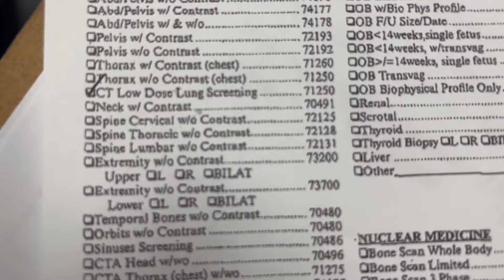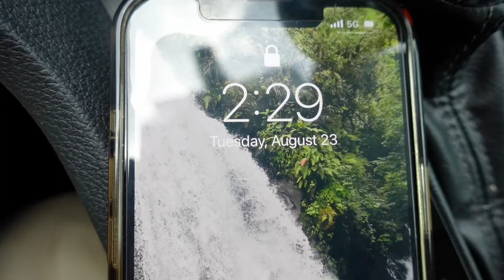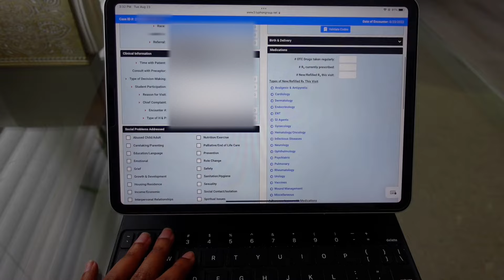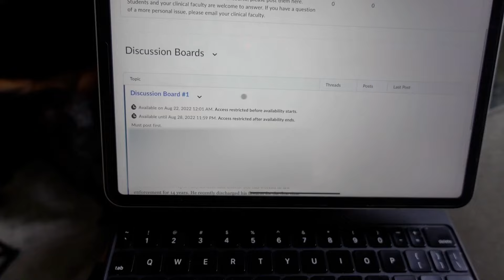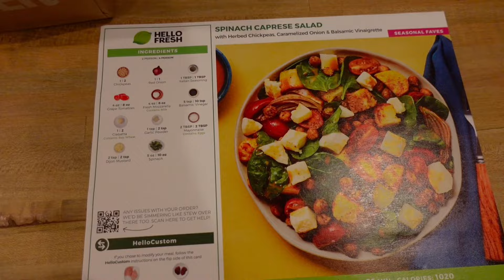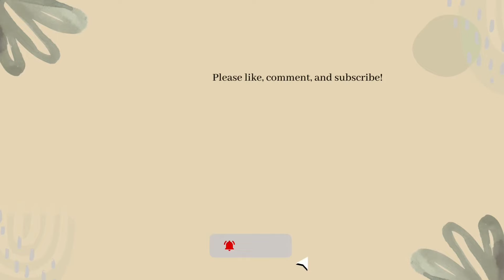fnp student: day in a life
A typical clinical day for me as a nurse practitioner student. I’m in my second year of FNP school- graduating December 2023!

It’s a balancing act being a grad student, working as an RN, finding time to exercise and eat healthy, but we get it done 😅